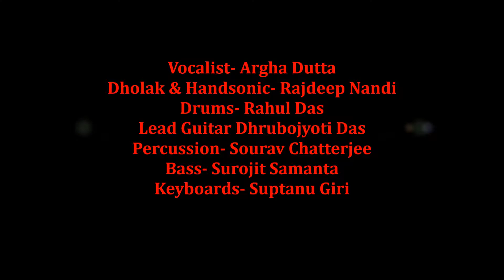FUSION ( Rang Saree & Bheegi Bheegi Ratoon Mein ) BY PARAMPARAA (Argha Dutta)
Original song sung by Shobha Gurtu & Kishore Kumar
PARAMPARAA BAND MEMBERS--
LEAD VOCALIST - Argha Dutta
DHOLAK & TABLA - Rajdeep Nandi
DRUMS - Rahul Das
PERCUSSION - Sourav Chatterjee
LEAD GUITAR - Dhrubojyoti Das
BASS - Surojit Samanta
KEYBOARDS - Suptanu Giri.